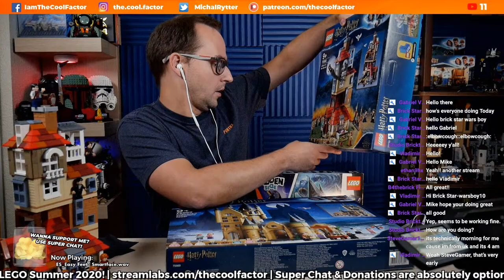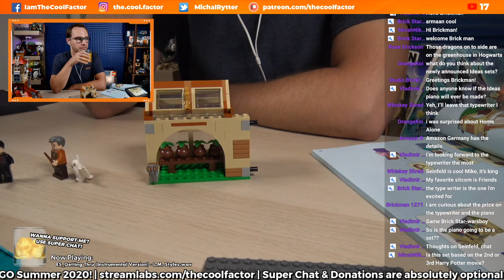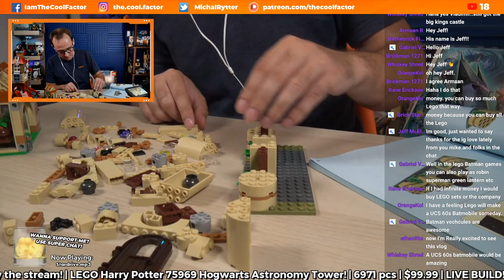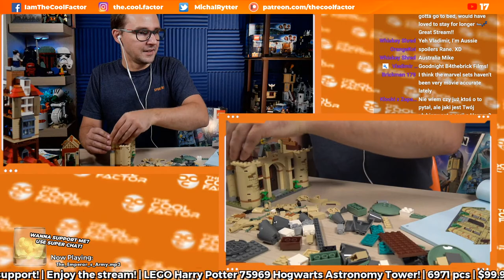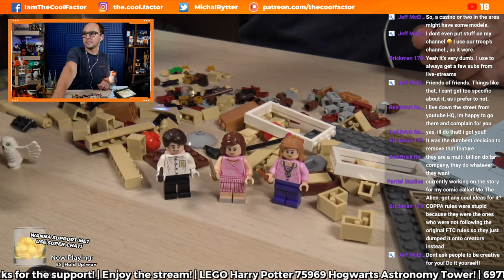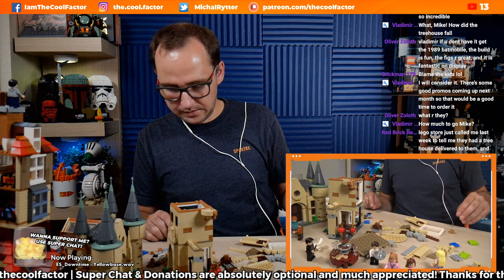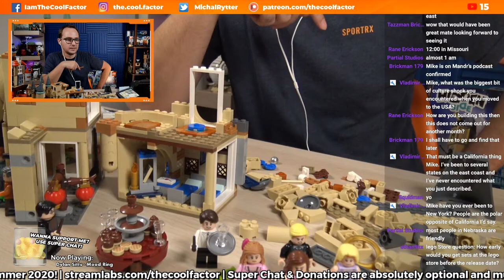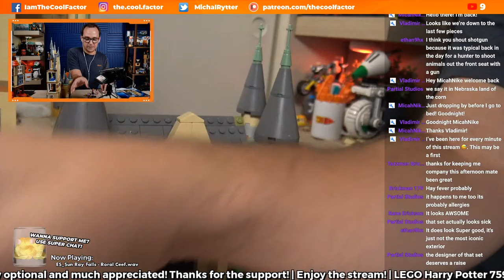🔴 LEGO Hogwarts Astronomy Tower 75969 (2020) Live Build! | Late Night with Mike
The LEGO Harry Potter 75969 Hogwarts Astronomy Tower is the last of the big sets for the Summer 2020 wave! Late Night Live with Mike!

LEGO 75969 Hogwarts Astronomy Tower
Enjoy a series of LEGO Harry Potter Summer 2020 streams!
971 pcs | £89.99 / 99.99€ | 8 minifigures

--- My Gear ---
Panasonic Lumix G7
14-42mm F3.5
25mm F1.7